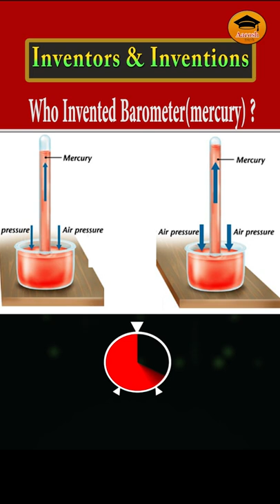Invention of Barometer,The history of the barometer Aacosh Facts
Invention of Barometer,
The history of the barometer
Aacosh Facts